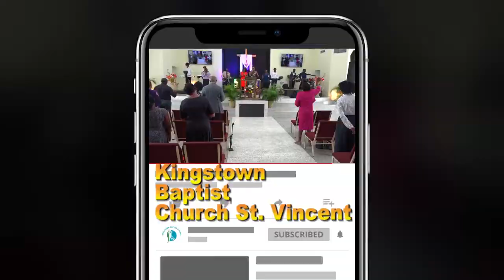KBC Worship Team-God is fighting for us